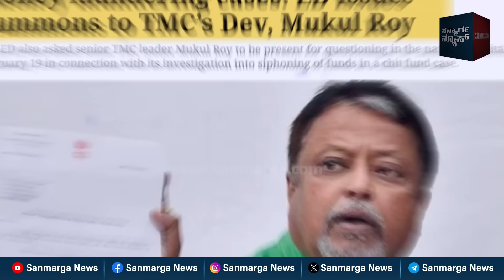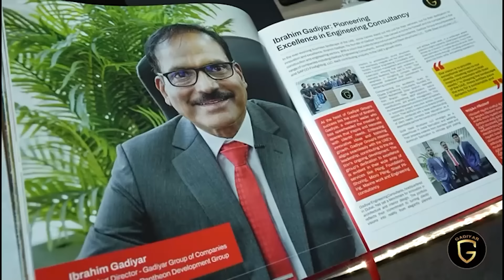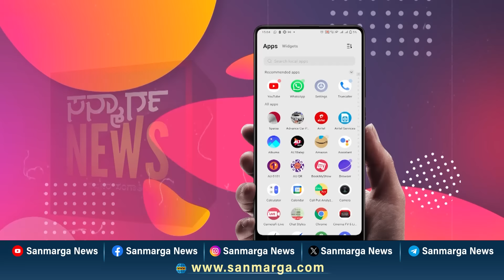ರಷ್ಯಾ ಮಾದರಿಗೆ ಬಿಜೆಪಿ ಪ್ಲಾನ್? ಕೇಜ್ರಿವಾಲ್ ಅರೆಸ್ಟ್ ಕಾಂಗ್ರೆಸ್ ದಿವಾಳಿ | SANMARGA NEWS